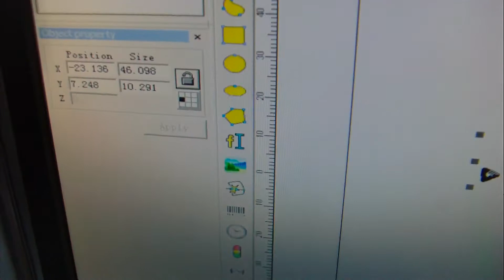Laser marking machine for bearings